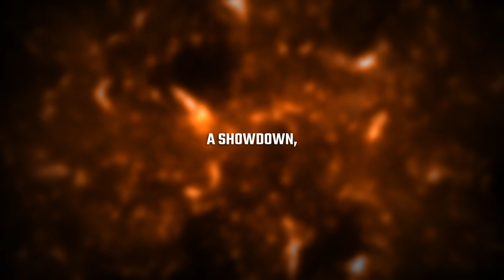We Tried Hollywood's Deadliest Job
Peter Hassall is a professional Stuntman and Fight Choreographer. We spent a day with him to experience one of the most dangerous (and awesome) jobs in showbusiness.

Our Amazing Team:
Executive Producer / Editor: Zachary Lovatt
Co-Producers: Mousetrap, Michael Tapson
Cast: Mousetrap, Michael Tapson, Peter Hassall
Camera Operators: Zachary Lovatt, Nixia Winter
Stunt Coordinator: Peter Hassall

The Bucket List | Episode 102

Produced by Catchment Studios.